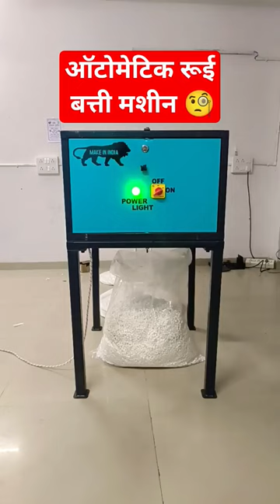automatic cotton wick machine